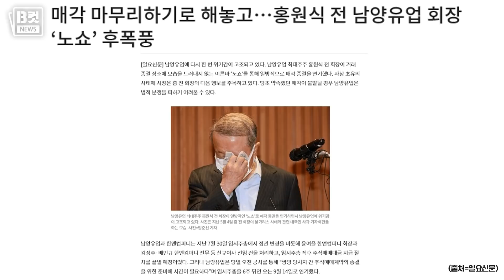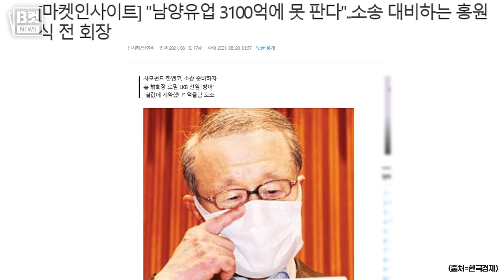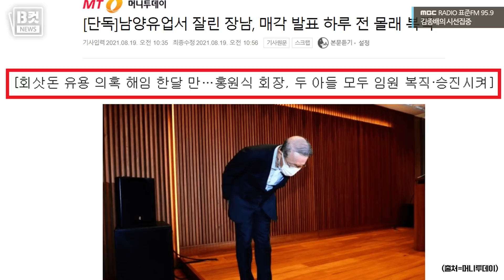[시선집중][B-CUT NEWS] 사퇴한다더니..남양유업 회장의 '악어의 눈물' - 이종훈 (작가), MBC 210820 방송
2021년 08월 20일 [김종배의 시선집중]